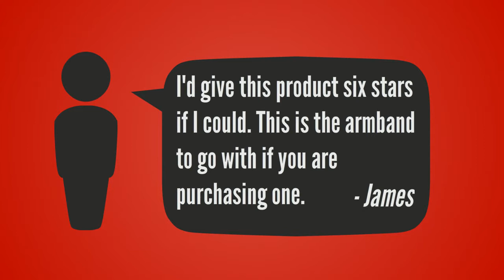FIT4EVA Exercise Armband Info - Protect Your iPhone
Info on the FIT4EVA Exercise Armband for iPhone 4/4s/5/5s & 5c. FIT4EVA is a Premium Seller on Amazon.com.